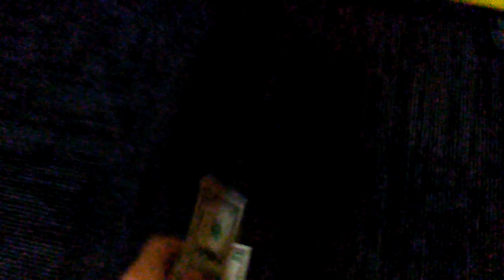Toy Soldier Claw Machine@ Gophers Grill it just let go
this was filmed on friday at my local gophers grill here i am goin for these squishy ball plush  here you will clearly see the machine is on a payout/weak claw as u can see the claw did not have a strong grab on the plush and it did let go have a look leave like good comment down below